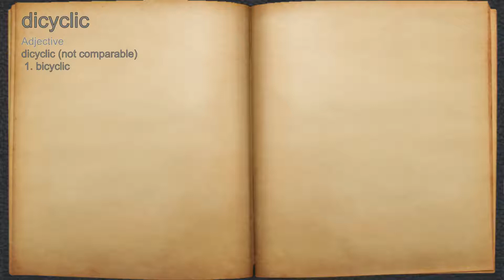What does dicyclic mean?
A spoken definition of dicyclic.

Intro Sound:
Typewriter - Tamskp